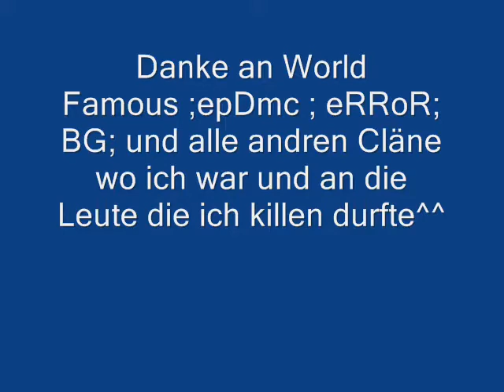Fragmovie by Kay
German Call of Duty movie. Frags and made by Kay aka Benjo aka Tazz aka Lovez. It is from version 1.1 ...